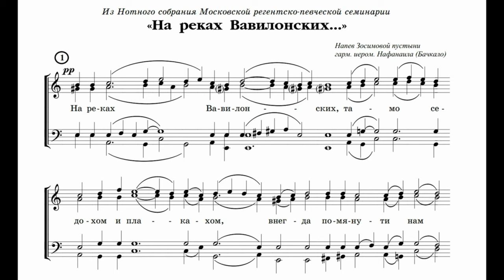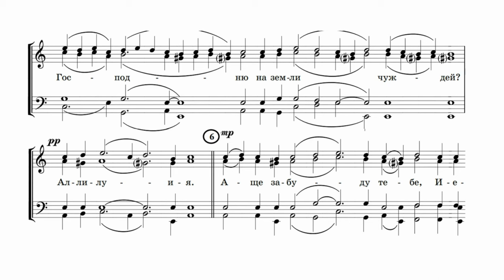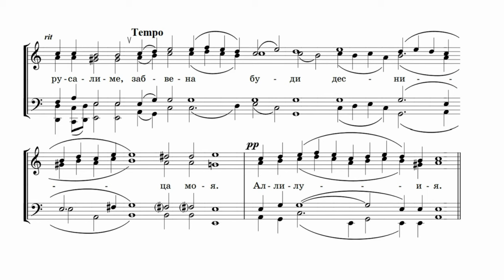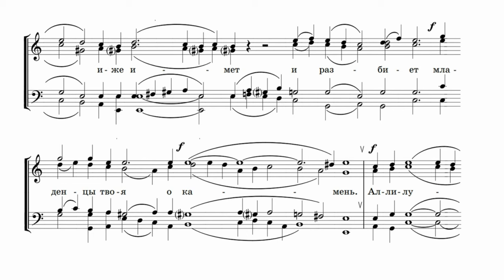На реках Вавилонских, напева Зосимовой Пустыни. Излож. иером.Нафанаила, для мужского хора